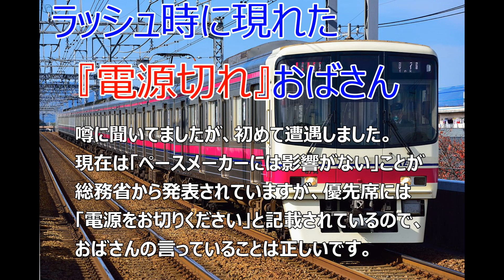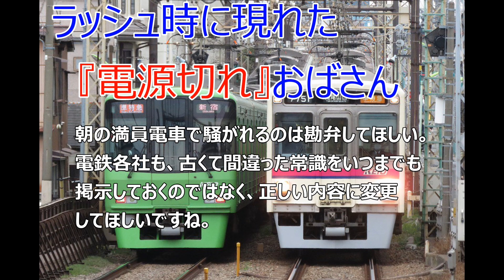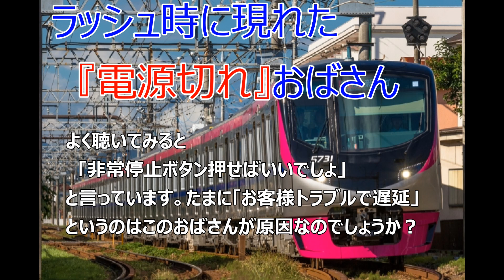京王線ラッシュ時 優先席付近では携帯・スマホの電源は切りましょう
電源を切らないと「電源切れ」おばさんに怒られますよ。

↓新聞記事からの引用↓
「ペースメーカーなどに影響を及ぼす恐れがありますので、優先席付近では電源をお切りください」
　電車内でよく流れる車内放送だが、総務省によると、携帯電話がペースメーカーに影響を及ぼした例は一度も報告されていない。
　心臓ペースメーカーは、脈が乱れた際に電気刺激を送り、心臓が正常なリズムで脈打つのを助けるための医療器具。平成７年ごろから急速に携帯電話が普及し、ペースメーカーなどの医療機器への電波の影響が危惧されるようになった。
　鉄道会社が電源オフを呼びかける根拠となっているのが、携帯電話からペースメーカーを２２センチ以上離すことを推奨した総務省の「距離指針」だ。学界や関係省庁などで構成する協議会が９年に示した指針を元に、１７年に策定された。
　しかし昨年７月、電波の出力が強く、ペースメーカーの誤作動を招く恐れがあった「第２世代」（２Ｇ）と呼ばれる携帯電話のサービスが終了。ペースメーカーも改良され、現在は電波の影響を受けにくくなっている。
　実際、総務省が現在の第３世代（３Ｇ）携帯電話を使ってペースメーカーへの影響を調査した結果、携帯電話から３センチ以上離れれば、ペースメーカーに影響はないことが判明。総務省は今年１月、距離指針を２２センチから１５センチに緩和した。
　総務省の担当者は「鉄道会社には実態に合わせて見直してほしい」と話す。